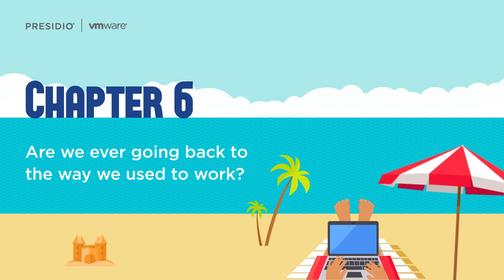How, When & Why: Investing in a Remote-First Culture, Chapter 6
Presidio and VMware collaborate to accelerate our shared customers’ digital transformation journeys. Presidio combines its strategic consulting and lifecycle services with VMware’s innovative technology platforms, to design, implement and manage agile, secure, multi-cloud solutions optimized for each customer’s unique requirements. Together, Presidio and VMware help our customers realize better business outcomes in a dynamic and competitive marketplace.